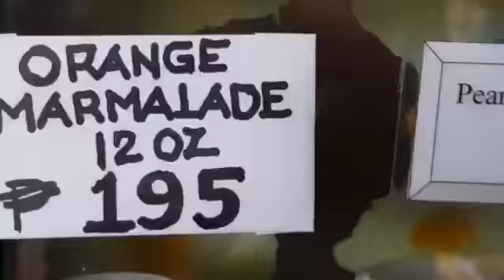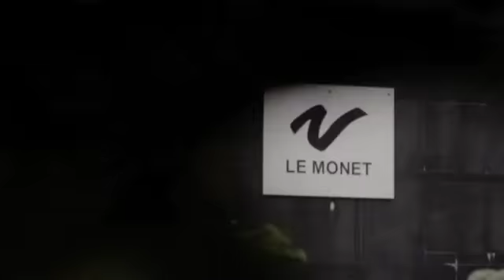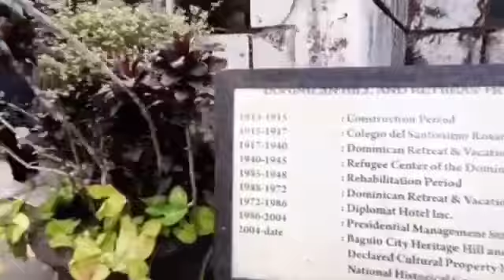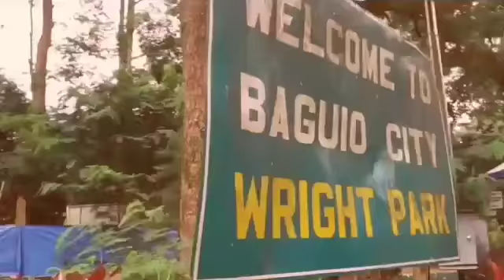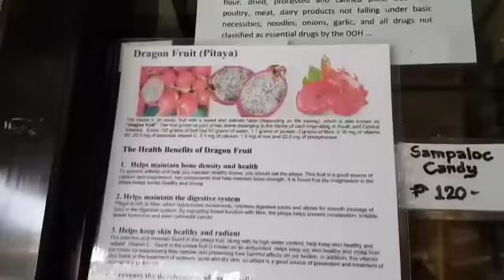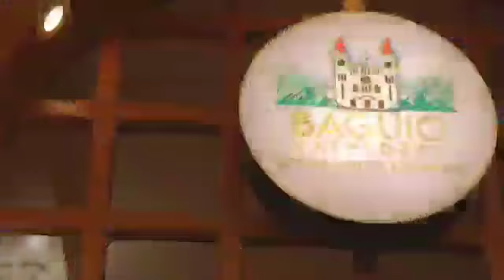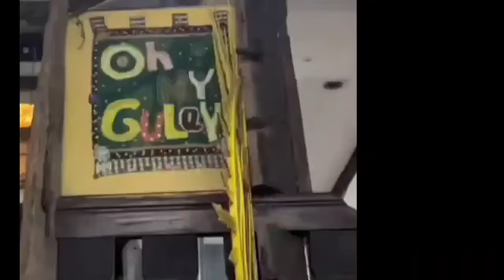BAGUIO CITY beautiful views, UPDATED GUIDE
5 beautiful city in the world

baguio city beautiful views,